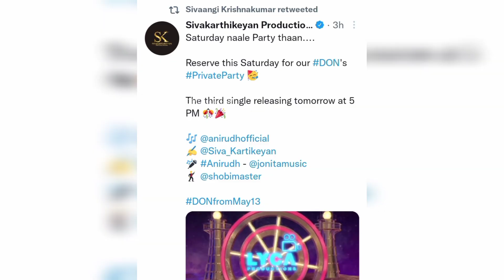Idhukku😱😱 FDFS poveengala🎬? | Sivaangi🥺 kaila🙏 dhaan ella🤧 irukku!